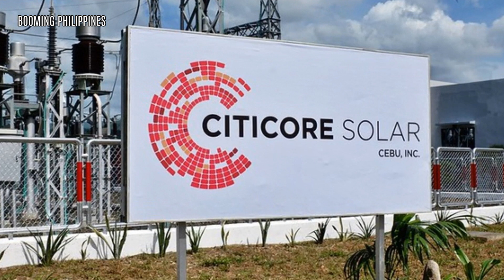Cebu Solar Plant Launches Farm-To-Market Pilot Project | Largest Solar Plant in the Philippines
Cebu2World and CitiCore Solar Cebu signed a Memorandum of Understanding March 1, 2022 with various project stakeholders for the Farm-To-Market Pilot project in Toledo City, Cebu.

The Farm-To-Market Pilot project aims to complement the existing operations of the solar farm with crop production.

With the current layout already in place, the project will enable Talavera farmers to plant crops such as turmeric and ginger in areas in between and under the rows of solar panels. Once the produce is ready, they will then be made available to Carbon vendors through Lambo Carbon

In this partnership, CitiCore will make full use of the area by giving the local farmers of Talavera access to plant crops and other products. Then, C2W, for its part, will partner with Carbon market vendors for livelihood projects. And finally, the vendors of Carbon are assured of a continued supply of fresh produce and produced food products.

While the project aims to maximize the use of the empty plots of land within the area, the goal is to ensure that solar power product remains uninterrupted. For this reason, the crops used in the project will be those that can grow around or underneath the solar panels. It is also important to note that the crops are those that do not grow taller than the panels.

The project will have its pilot run in Citicore Solar Cebu in Toledo City. A full hectare will be set aside for the run of the pilot project.

Cebu's first solar power plant is located in a 73- hectare property in Talavera Toledo City.

The First Toledo Solar Energy Corp. (FTSEC) was constructed in October 2015 by Citicore Power Inc. (CPI) at a cost of P4 billion.

The facility, which began to dispatch power to the National Grid Corporation of the Philippines (NGCP) in June 2016, is located just 800 meters from NGCP’s Calung-Calung substation.

The 73-hectare CitiCore Cebu solar plant in Talavera,Toledo City, Cebu is currently the largest solar plant in the Philippines!